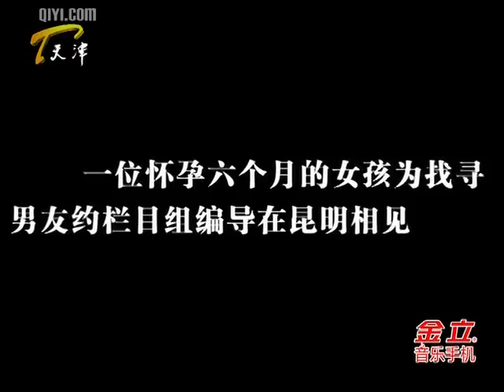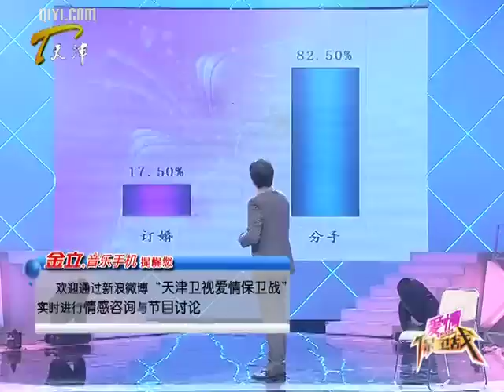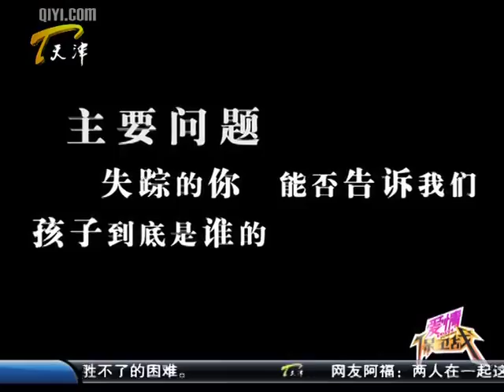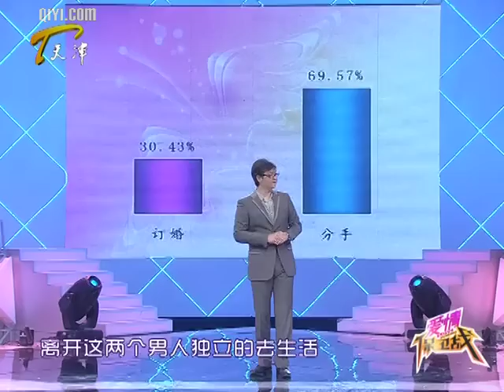爱情保卫战 爱情保卫战之"糊涂"的爱情